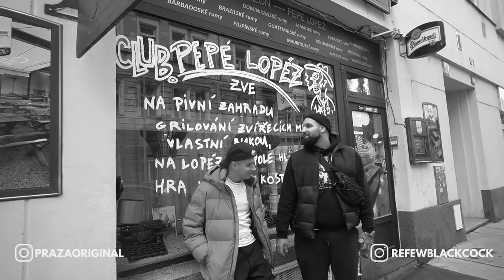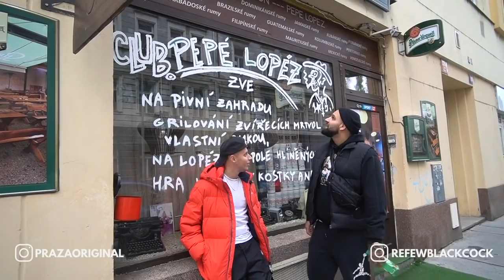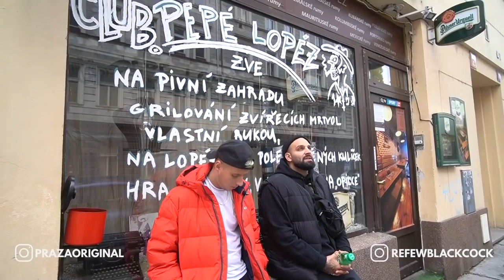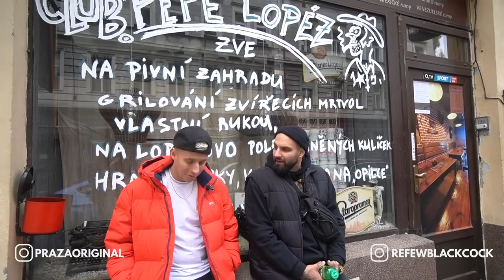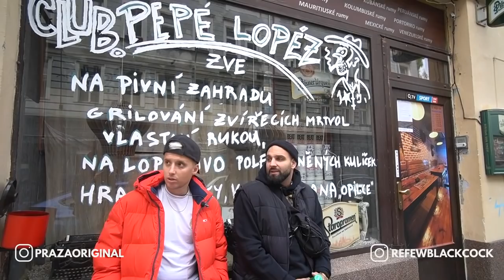REFEW - KDE SE NARODIL #2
╔ PROČ SE PŘIPOJIT DO HERO HERO KOMUNITY? ╗
 🤗 Podcasty v předstihu a bez cenzury
🥳 Bonusová verze podcastu
 🤯 Možnost pokládat hostům otázky
🤙 možnost přednostního nákupu merche ╚ ╝

╔ DALŠÍ PROJEKTY ╗

╔ KDO JSEM? ╗

Jmenuju se Lukáš, lidi mě znají jako Práža a většina věcí co dělám, se točí okolo fotbalu. Založil jsem projekt Fotbal Netradičně, což je informační youtubový účet o fotbale. Vysvětlujeme zde taktiku, řešíme přestupy, děláme podcasty, ve zkratce zde najdeš vše, co chceš vědět o fotbale. Stejně tak jsem založil podobné účty také o hokeji a MMA. O tyto účty se nestarám, ale spadají pod projekt "Sporty Netradičně".

Zároveň jsem napsal knihu o José Mourinhovi, která je mířena na taktiku a větší pochopení práce velkých manažerů a složitosti jejich práce. Některá nepopulární rozhodnutí zkrátka dělají pro dobro týmu a celého klubu. První várka knihy je momentálně vyprodána, ale připravuje se druhá s novými kapitolami a grafikou.

Videa natáčím primárně na svůj osobní účet: Praza original, kde se snažím překonávat sám sebe, cestuji po světě a ukazuji lidem, že nic není nemožné. V neposlední řadě se u toho bavím a snažím se, aby se u těchto videí mohli pobavit také fanoušci.

V neposlední řadě jsem také členem "gangu" BETA. Jedná se o partu kámošů, kteří natáčí společně videa a baví se u nich. Často to jsou crazy videa, která některým lidem přijdou přes čáru, ale občas nám prostě přepne :D